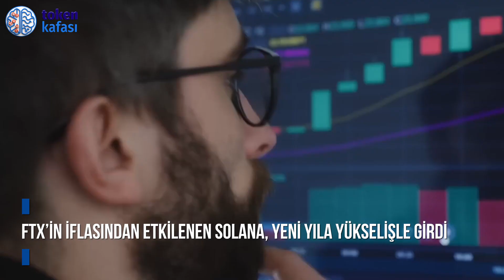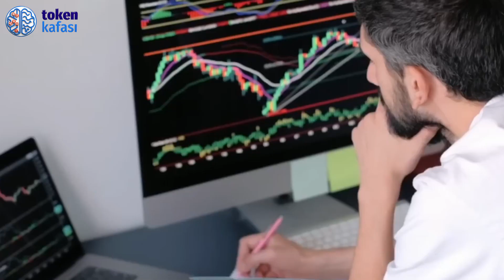Solana, yeni yıla yüksek perdeden giriş yaptı!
En büyük destekçilerinden biri FTX’in iflasından etkilenen ve Kasım ayından bu yana sert satışlara maruz kalan Solana, yeni yıla yükselişle girdi